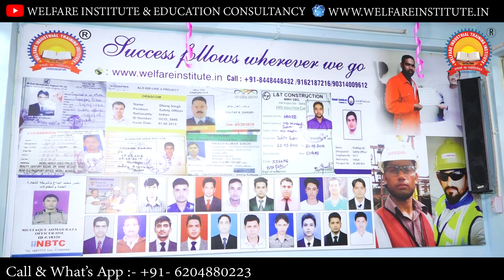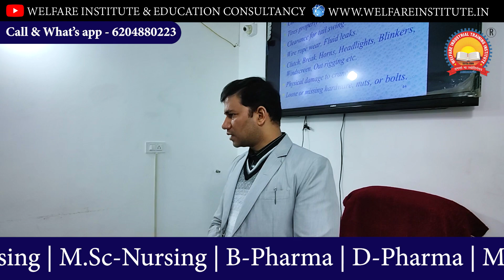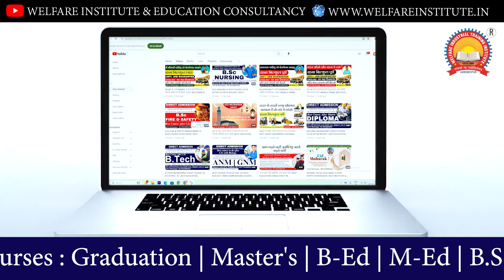SAFETY का कोर्स करे और SAFETY OFFICER बने ! BEST INSTITUTE FOR SAFETY OFFICER COURSE IN JAMSHEDPUR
कहाँ से करे सेफ्टी ऑफिसर का कोर्स🤔🔎| BEST INSTITUTE FOR SAFETY OFFICER COURSE IN JAMSHEDPUR JHARKHAND

COURSES OFFERED:
(Mechanical/ Electrical/Civil/Electronic/Automobile/EEE/Computer Science)
Youtube: Welfare Industrial & Education Consultancy
Office timing: 7:00 AM to 6:30 PM (Sunday Closed)